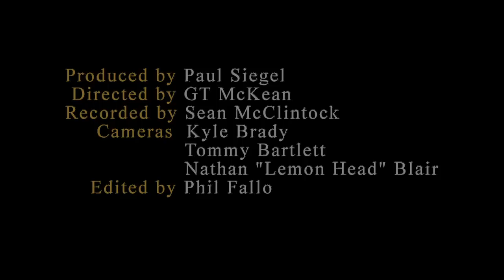Cantante Pedrito Martinez que se presenta en el "Carnival on the Mile"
Cantante Pedrito Martinez que se presenta en el "Carnival on the Mile." Video Cortesía